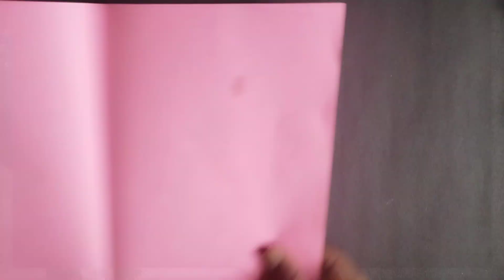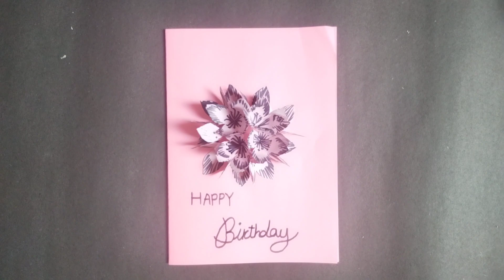Easy Birthday card making ideas 💓 - greeting card making - diy birthday card - Rucha's creation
Easy Birthday card making ideas 💓 - gree grreting card making - diy birthday card - Rucha's creation

hello friends  👋👋

paper craft/waste of best /paper flower/flower/diy/reuse craft/wall hanging/painting ideas/home decoration/decoration/festival decoration/takau pasun tikau/ home made earrings/home made jewelry and many more.

."Rucha's creation".